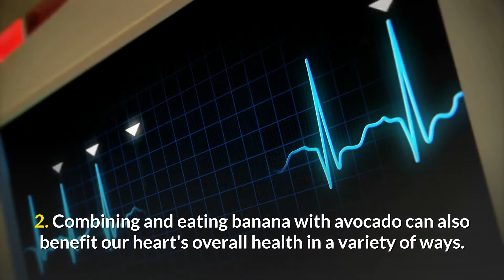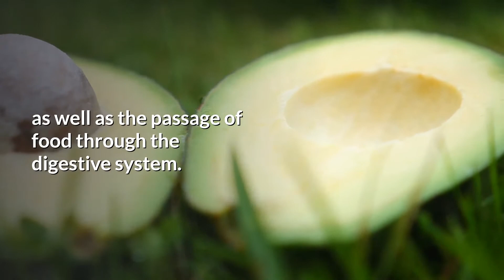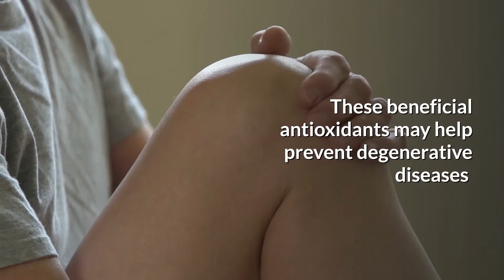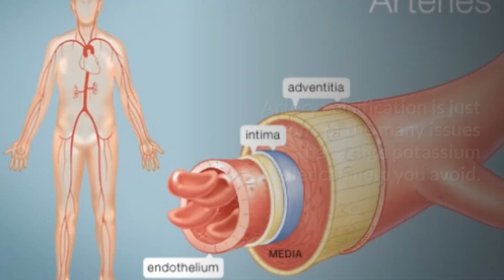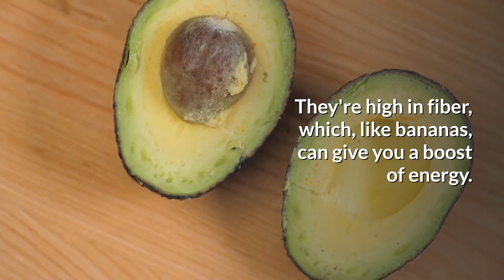Banana And Avocado Smoothie | Eat This For Amazing Health Benefits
What are the benefits of banana and avocado smoothie? Eating banana and avocado smoothie comes with a variety of health benefits. Because of their high levels of important nutrients and health-promoting properties, bananas and avocados are two of the most common foods among health-conscious people. When these two foods are combined and eaten together, they will provide vital nutrients to our bodies as well as improve our overall health. Here are some of the great health benefits of consuming bananas and avocado smoothie.

⏰Timestamps⏰ :
Intro - 0:00
Is filled with essential vitamins and minerals - 0:55
Benefit our heart's overall health - 1:30
Aid digestion and digestive health - 2:13
Contains potent antioxidants - 2:57
Aid in weight loss and weight control - 3:37
Reduce the risk of arterial blockages - 4:14
Conclusion - 5:08

Summary:
1. Both bananas and avocados are filled with essential vitamins, minerals, and special compounds for our bodies, making this combination an amazing nutrient powerhouse. Vitamin B6, manganese, potassium, and copper are all abundant in bananas. They also have high fiber content and a number of antioxidants.

2. Combining and eating bananas with avocado can also benefit our heart's overall health in a variety of ways.
The heart is the body's largest organ. It keeps us alive by pumping blood all over our bodies. When it is compromised, however, frightening things can happen, such as a heart attack.

3. This combination can also aid digestion and digestive health. Because of the different types of fiber found in bananas, particularly the more unripe varieties, they are beneficial in this regard. Pectin and resistant starch are two types of fiber found in them.